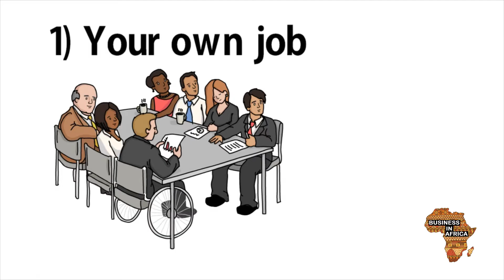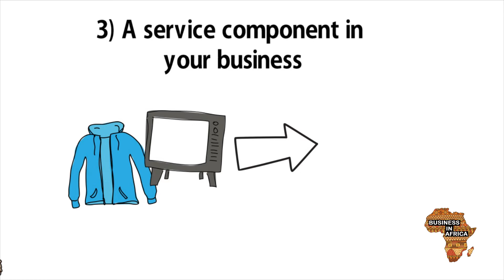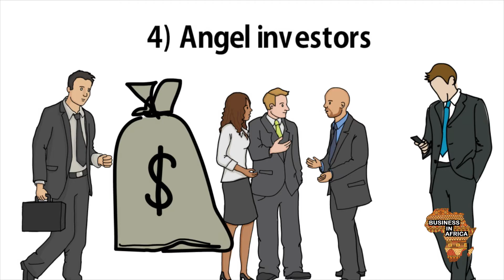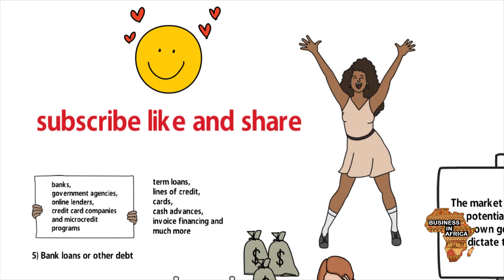5 Ways To Raise Capital For Your Small Business In Africa In 2024, Small Business In Africa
5 Simple Ways to Raise Capital for Your Small Business In AFRICA in 2024
Small businesses have the advantage of growing organically, but they still need funding to help them find their way.

you may need to hire some help before you have the profits necessary to do so, or make payroll before you’ve been paid on a project. You may have to purchase inventory, equipment or commit to retail space for some period of time. So how might you do that? Here are 5 Simple Ways to Raise Capital for Your Small Business In AFRICA in 2024

1) Your own job.
Just like in a startup, it’s very common for founders to put in their own capital to get a small business going. This could come from savings so you can go full-time right away, but it could also be a surplus salary that you can use while you moonlight working on your business. If you have a steady 9-to-5 job, you may not only have a little extra cash, but a few hours each day to dedicate to a project on the side. That flexibility can be invaluable in the early days.

2) Friends and family
Also like in a startup, founders may be able to raise some money from friends and family who are willing to risk some of their assets. And while the friends and family method is fairly common, I’ve developed a strong personal bias against this type of financing. Business, as they say, is business — and things go wrong. I had a close family member provide some debt financing to my first business, and that hung over my head every day we hadn’t paid it back. While I am extremely grateful for the help we received, and while we were able to fully pay it back, it can be highly emotionally draining to worry about something outside your control happening and failing to meet your obligations to a close friend or family member.

BOOK LINKS
1) UNIQUE BUSINESS IDEAS FOR EVERY AFRICAN COUNTRY

2) AFRICAN BUSINESS STARTUP BRAINBOX: STARTING BUSINESS IN AFRICA, PROCEDURES, COST, TIMELINE

2024 business in africa,
competitive business in africa,